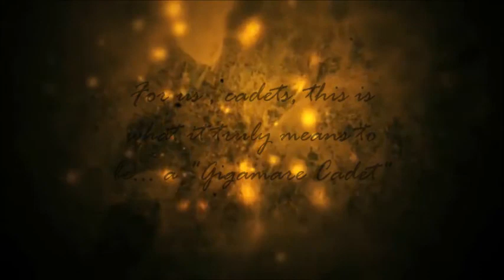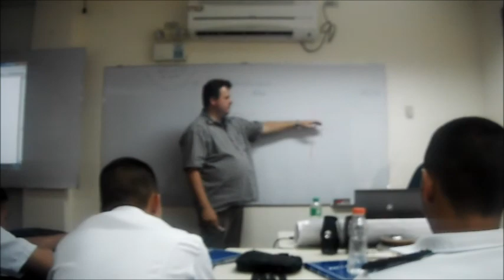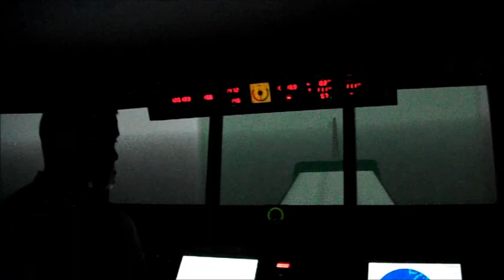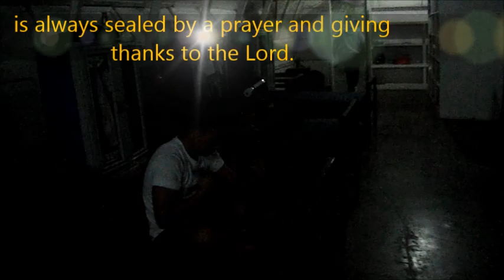GIGAMARE ACADEMY BATCH 2013 (DECK AND ENGINE CADETS)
NSB, DS AND RCPO
(formerly WARTSILA  LAND AND SEA ACADEMY)